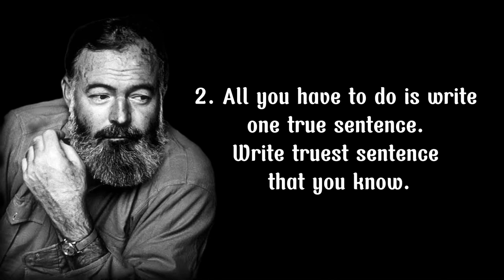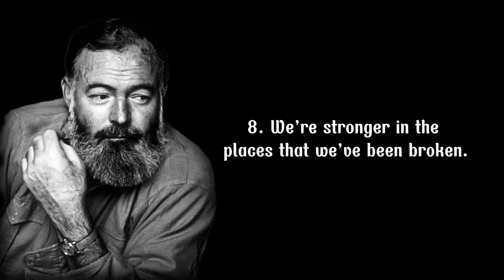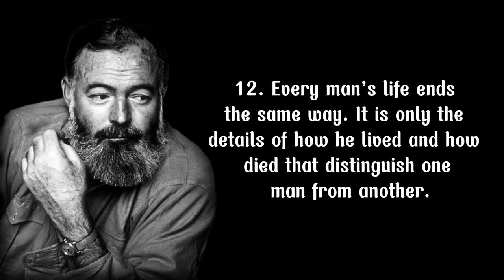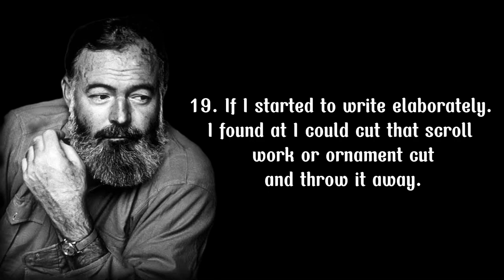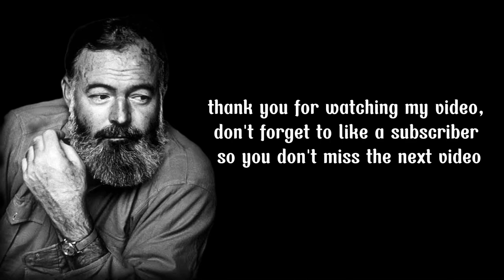23 Ernest Hemingway's words of wisdom that are full of meaning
Ernest Miller Hemingway was an American novelist, short story writer, and journalist. His distinctive writing style is characterized by laconic minimalism and a diminutive style of reality and had an important influence on the development of 20th century fiction.

 Birth: July 21, 1899, Oak Park, Illinois, America

 Died: July 2, 1961, Ketchum, Idaho, America

Spouses: Mary Welsh Hemingway (m. 1946–1961), Martha Gellhorn (m. 1940–1945), others

Children: Gloria Hemingway, Jack Hemingway, Patrick Hemingway

Grandchildren: Margaux Hemingway, Mariel Hemingway, Joan Hemingway, Lorian Hemingway,